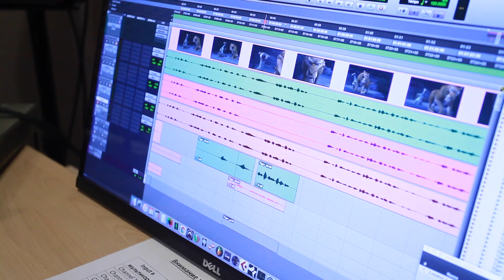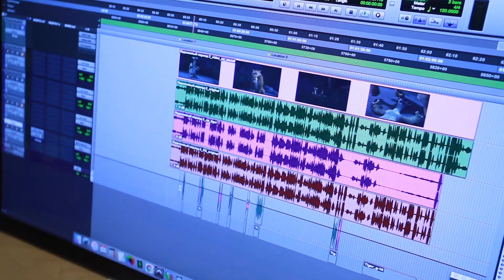ОРИГИНАЛ ПРОТИВ ПАРОДИИ #2. Сергей Варенберг. А ТЫ СМОГ БЫ ОТЛИЧИТЬ?